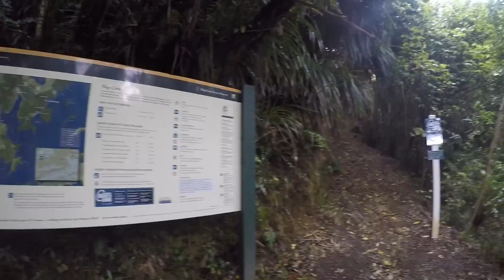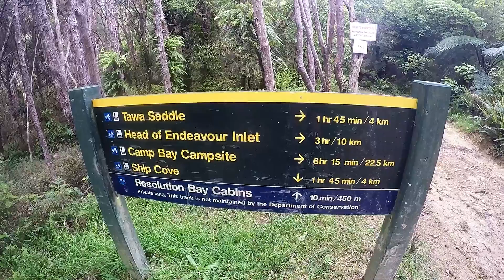Ship Cove to Furneaux Lodge: The Queen Charlotte Track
Ship Cove to Furneaux Lodge is one of the most popular day walks on the Queen Charlotte Track. With great scenery and majestic views, this is a fabulous walk to do.